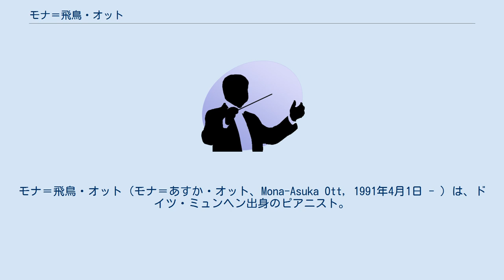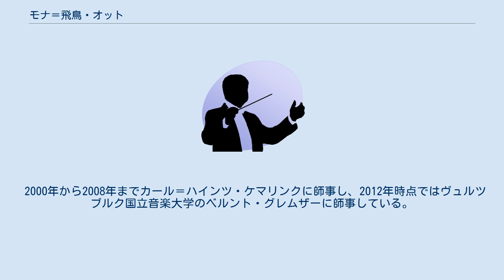モナ＝飛鳥・オット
モナ＝飛鳥・オット（モナ＝あすか・オット、Mona-Asuka Ott, 1991年4月1日 - ）は、ドイツ・ミュンヘン出身のピアニスト。
コンクール受賞歴や各国の音楽祭への出演が多数ある。
 姉のアリス＝紗良・オットもピアニスト。
 父親がドイツ人で母親が日本人のハーフ。
2歳のときにピアノを始め、4歳で初舞台を踏む。
 グロートリアン・シュタインヴェーク国際コンクール第1位、EPTA欧州ピアノ教育者連盟国際コンクール第1位ならびに特別賞等の受賞歴がある。
 2004年にリンダウの国際青年ピアノ音楽祭へ招かれてから、ミュンヘンのガスタイクやプリンツレーゲンテン劇場、ウィーンのコンツェルトハウス、アムステルダムのコンセルトヘボウ、ブラウンシュヴァイク・クラシック・フェスティバル、ルール国際ピアノ音楽祭、キッシンゲン夏の音楽祭、ラ・ロック＝ダンテロン国際ピアノ音楽祭、メクレンブルク＝フォアポンメルン音楽祭等のフェスティバルに出演して高い評価を得る。
 2009年にはバイロイト音楽祭でリサイタルを行った。
同年、2010年と南西ドイツ・フィルハーモニー交響楽団の欧州、日本、2011年ザルツブルク・モーツァルテウム管弦楽団の日本ツアーのソリストに抜擢される。
2012年、オーケストラ・アンサンブル金沢の全国公演へ参加する。
 ヨーロッパの権威誌『フォノ・フォルム』にて賞賛された。
2011年、グシュタード音楽祭での優れた演奏に対し、フィリップ・チャイナット賞を授与された。
 2000年から2008年までカール＝ハインツ・ケマリンクに師事し、2012年時点ではヴュルツブルク国立音楽大学のベルント・グレムザーに師事している。